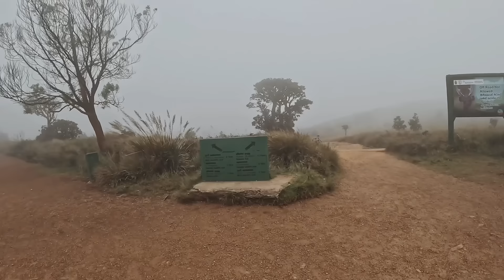නිකීට කොටියා පෙන්නන්න Hortan plains ගියා🐅/ Ambewela Farm🐮/ Nuwaraeliya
We suddenly decided to go on a One day trip to nuwara eliya .
We went on 9km hike in hornet plains..

But we Hope you like this video

NIKI - Instagram › nikith...NiKi💗 (@nikitha_reimers) • Instagram photos and videos